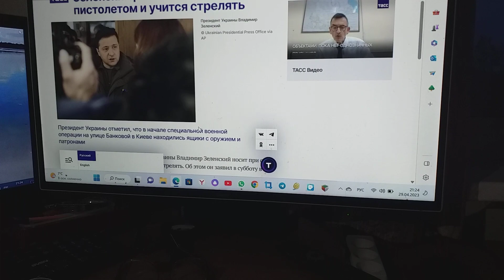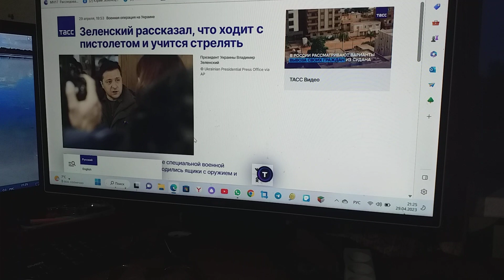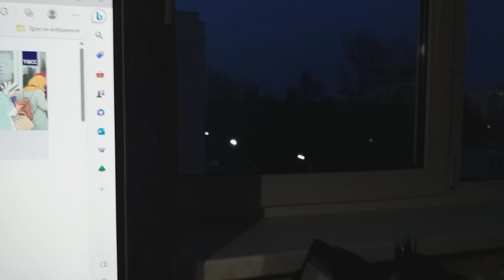О Зеленского рассказе сообщает ТАСС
Сообщает ТАСС о Зеленского рассказе, что он ходит с пистолетом и учится стрелять.
Вообще-то, занимается Зеленский ерундой.
Показывает это, что понимания того, о чем пословица – «Когда в хвосте начало, то в голове мочало» – русская гласит, не дана ему Природой пока благодать.
Впрочем, человек Зеленский еще молодой.